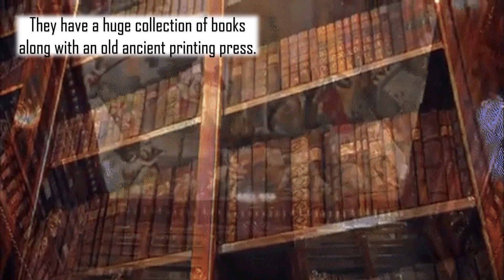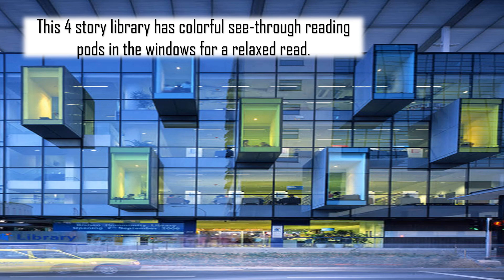Top 3 Coolest Museums